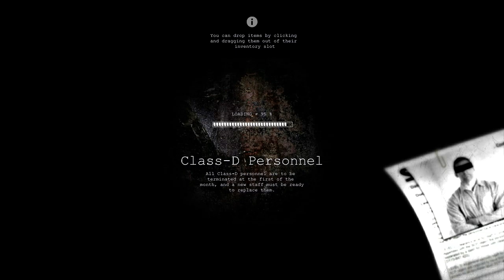Modded SCP:CB is Awful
virtual insanity